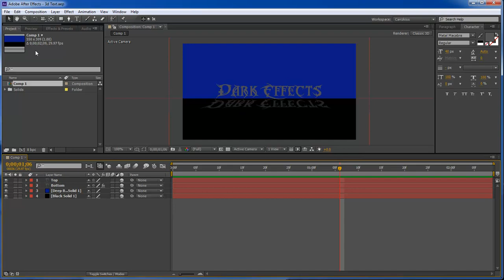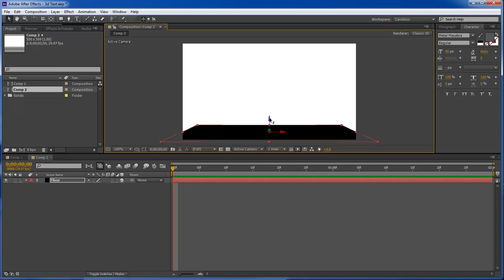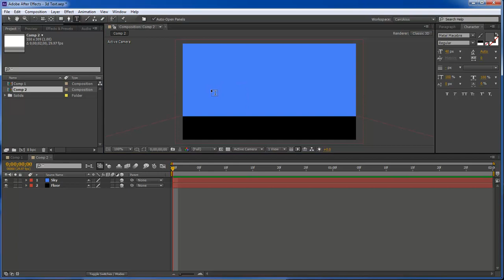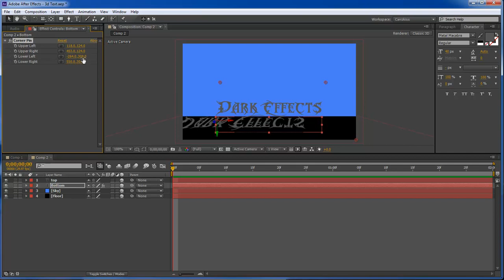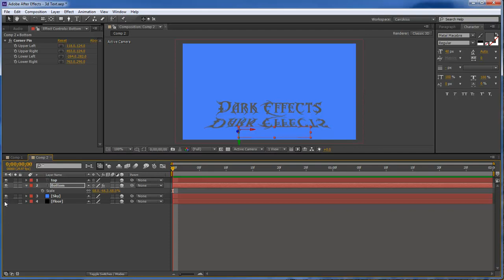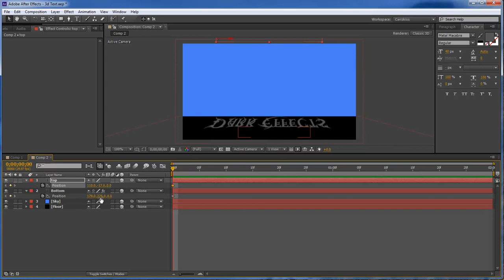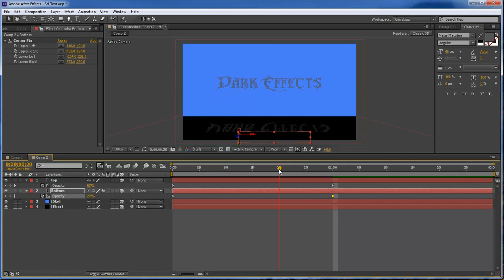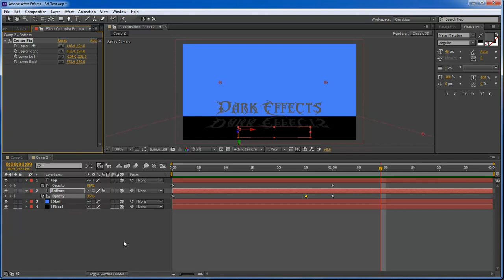Adobe After Effects Lesson 13 - 3D Floor Text Effect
In this effect, we are going to be creating a Text Effect, that looks like it  is creating a shadow on the floor.
This effect is a really cool effect, however, the Corner Pin, is really hard to work with, so, once you get it right, screenshot your settings.

Wayne Barron
Dark Effects Production